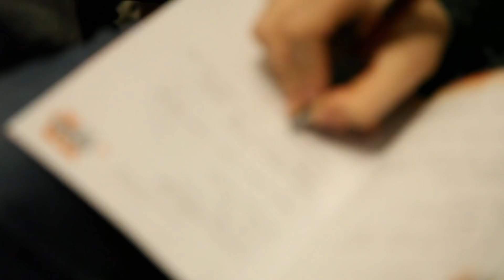Ali Koç YGA Zirvesi için ne dedi?